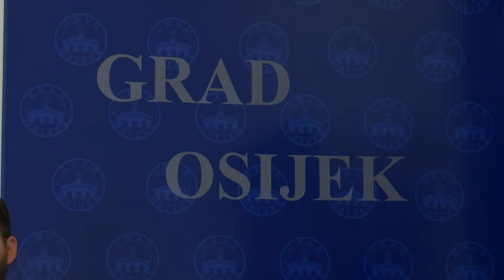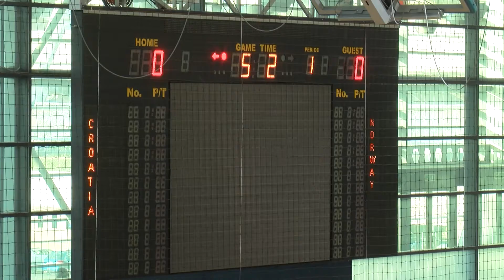18.08.2022. VIJESTI OSJEČKE TELEVIZIJE